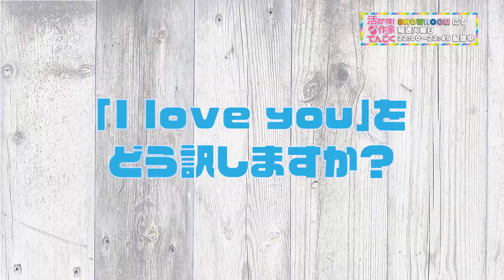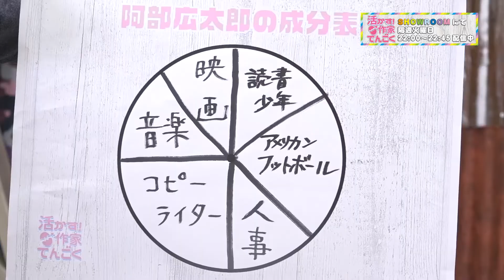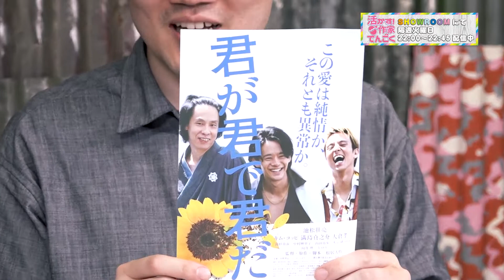活かす！作家てんごく #2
この番組はこれまで数々のアーティスト・楽曲をプロデュースしてきたSDR(スターダストレコーズ)が行っている新人クリエイター発掘オーディションの番組です。「クリエイターって何ぞ？」を視聴者の皆さんと楽しく真剣に考えながら、作詞家・作曲家・アレンジャーの卵たちを発掘していきます。

今回はあの「今でしょ！」のコピーライターとして有名な阿部広太郎さん！作詞家、映画プロデューサーでもある阿部さんに、色々なお話を聞かせて頂きます。
企画『I love youを訳してみよう』のコーナーにて、視聴者の皆さんからのステキ回答に感動の嵐！！

活かす作家天国は隔週火曜日22:00〜22:45、SHOWROOMにて配信中！